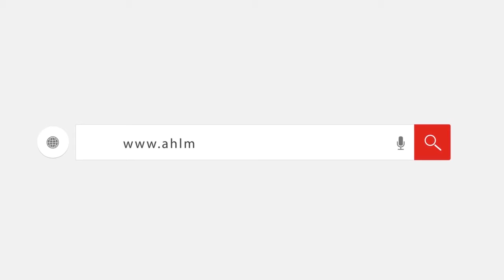توجبهات اللواء شريف بشارة محافظ الإسماعيلية خلال افتتاح محطة مياة الكيلو 14